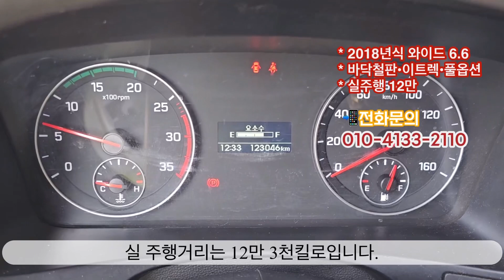3.5톤윙바디 현대 광폭 윙바디 8장 최대 제원을 매입하였습니다